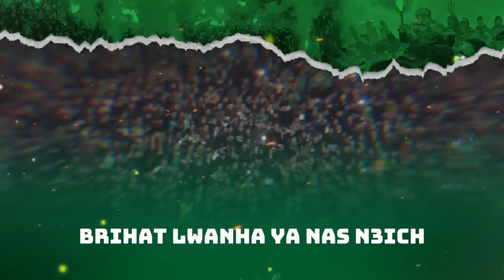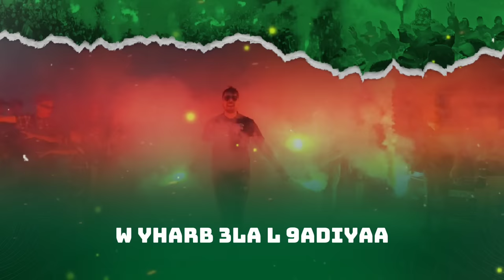Afif Oscar - Ana Zidini [Official Music Video] عفيف أوسكار - أنا زيديني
Arrengement musicale : lotfi belkhir
Studio plus
Montage video : Aymen ...